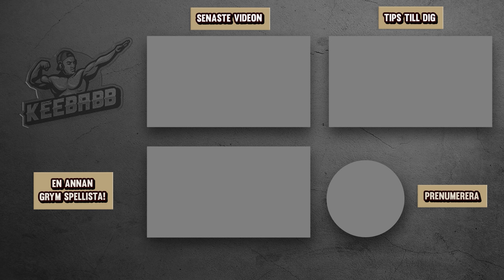KEEBABB VS NOOB-ERIK I FORTNITE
I dagens video kör vi Keebabb vs Noob-Erik i skin vs skin. Vem vinner? Det är såklart Fortnite på svenska!